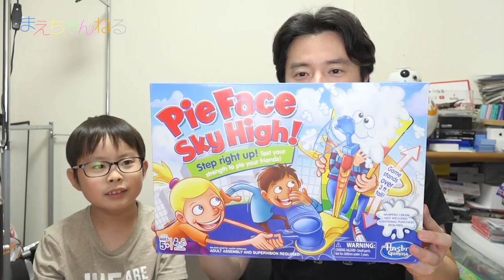【日本未発売】親子で大爆笑！パイフェイス スカイハイ！ PLAY PIE FACE SKY HIGH! | まえちゃんねる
PIE FACE GAMEの新作「PIE FACE SKY HIGH!」をAmazon.comより輸入しました！これまで以上にダイナミックで盛り上がること待ちがないなしです^^

一応日本のアマゾンにもありましたがかなり高めです^^;
直接輸入の場合は送料込みで約6,000円でした！

▽Pie Face Sky Highゲーム（Amazon）